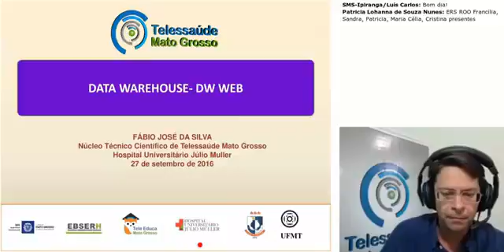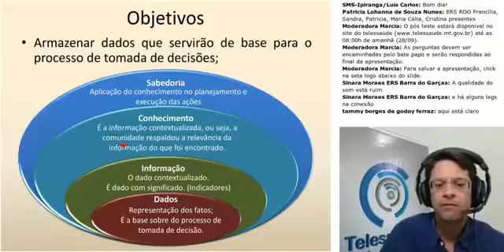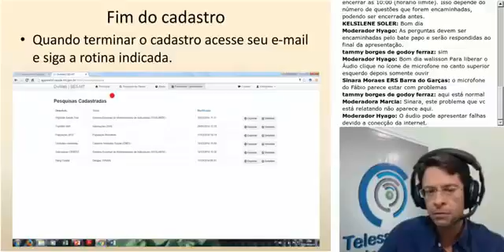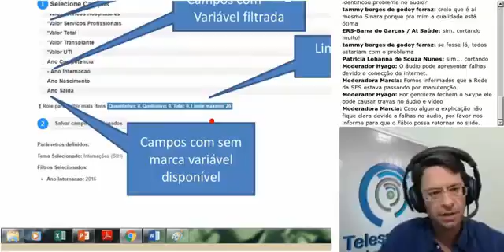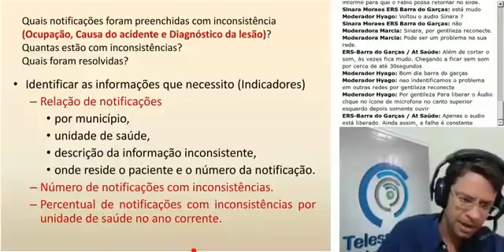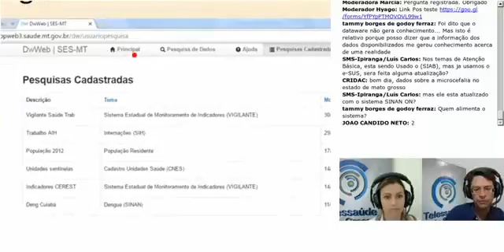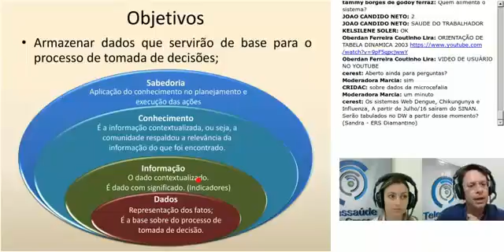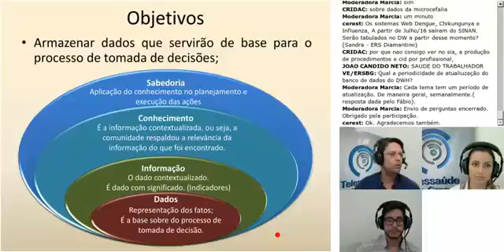DATAWAREHOUSE SES-MT - Extração de Dados de Saúde Pública